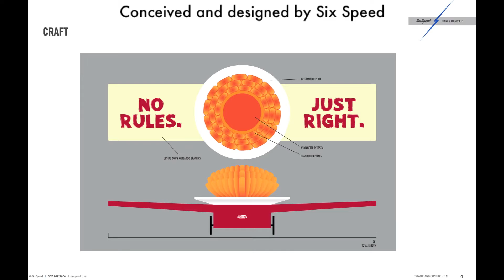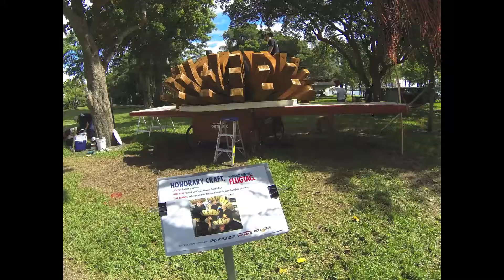Outback Flugtag Miami 2013 Timelapse